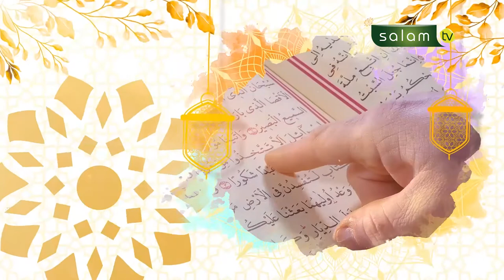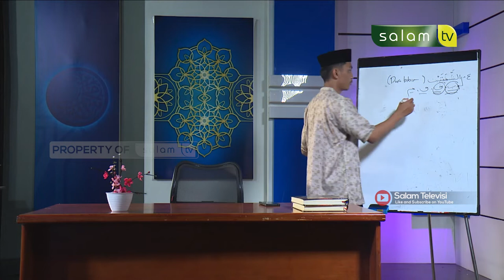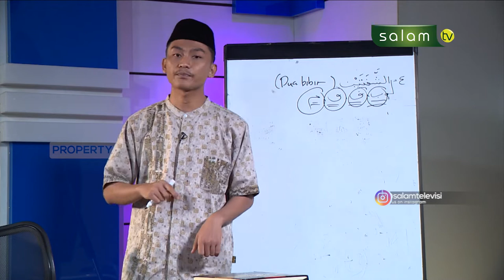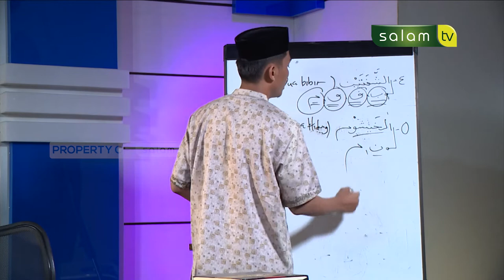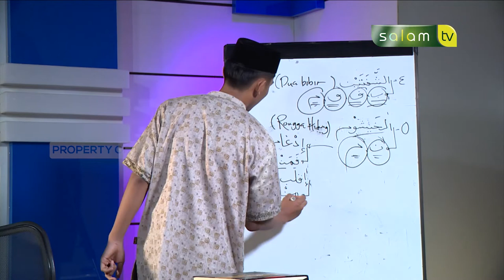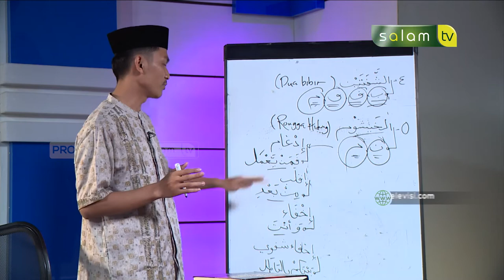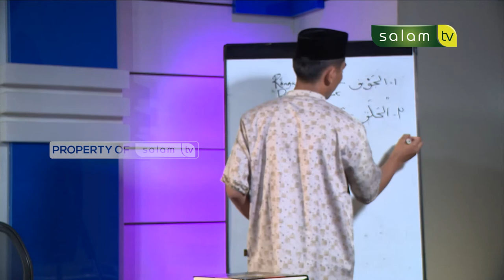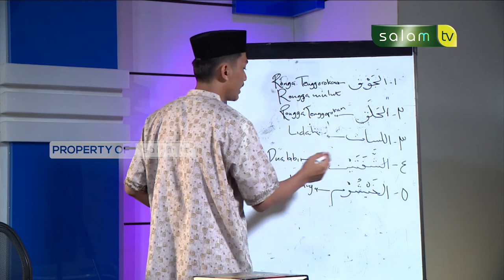Tajwid Al-Qur'an : Tatacara Membaca Huruf Syafatain (Kedua bibir) - Ustadz Abdi Aldila Putra